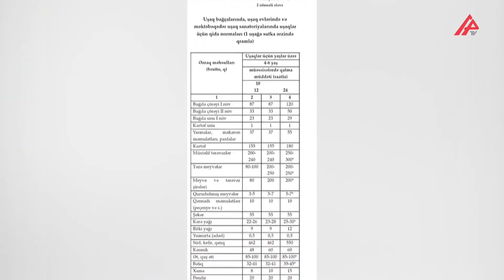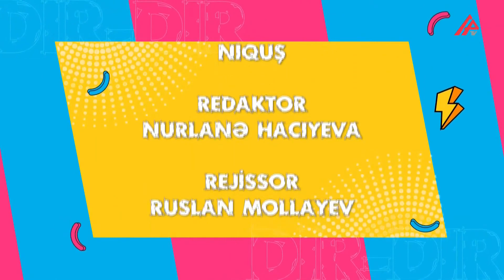Vətənpərvər xanımlar üçün silikonlar bunu da gördük